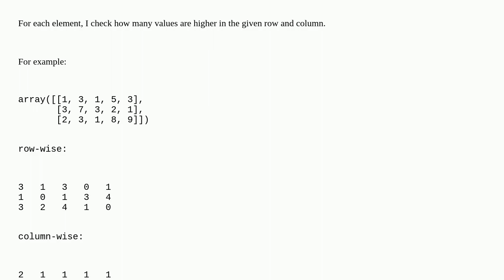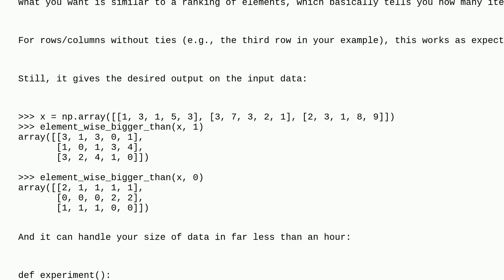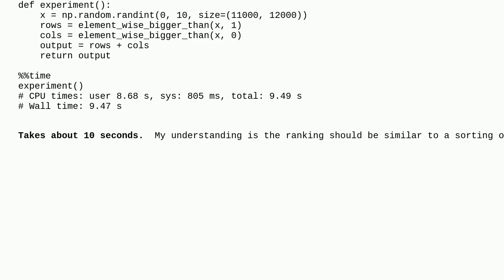for each element of 2d array sum higher elements in the row and column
A special thanks goes out to the community

  numpy matrix python pandas